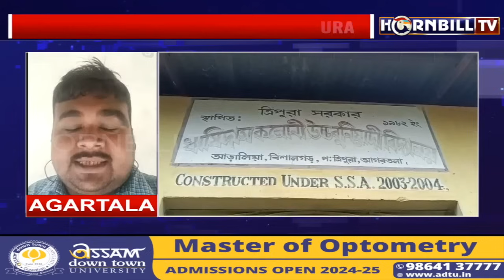MONSOON FURY OVER NORTHEAST